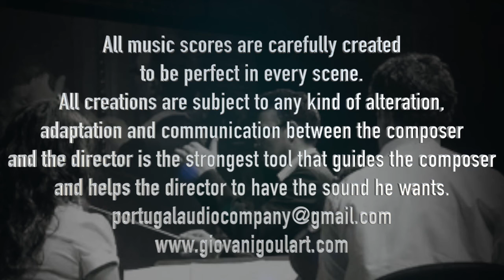Cinematic Sounds Factory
Aqui está uma pequena mostra, com sons específicos, sobre o trabalho que faço para CINEMA. Este link é uma breve apresentação mas, a composição musical para a dramaturgia navega por mares infindáveis e sonoridades especificamente adaptadas a cada contexto. Sendo assim, brevemente publicarei outra linha de pensamento criativo sobre a sétima arte e sobre as intenções áudio segundo o olhar de cada diretor. Fiquem á vontade para solicitarem sugestões para os vossos trabalhos de vídeo.